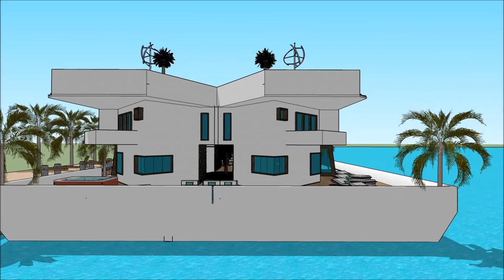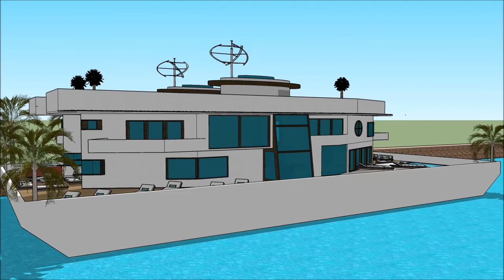husbåt london husbåt husdrömmar husbåtar examensarbete tillverkare arkitekt villa stockholm arkitekt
The floating house villa houseboatzania launching an innovative high-end luxury yacht floating house villa mansion home design potentially as a display of exhibition of husbåt london husbåt husdrömmar husbåtar examensarbete tillverkare arkitekt villa stockholm arkitekt.

The collection of the Floating house villa houseboatzania concept of husbåt london husbåt husdrömmar husbåtar examensarbete tillverkare arkitekt villa stockholm arkitekt consists of high luxury and architectural art pieces in minimalism combined with living on the waterfront of the harbour.

The floating house villa mansion yacht design has the basis to sustain living with high standards and contemporary structural husbåt london husbåt husdrömmar husbåtar examensarbete tillverkare arkitekt villa stockholm arkitekt with numerous of prospects for excessive living and celebrating the desire of life worldwide: